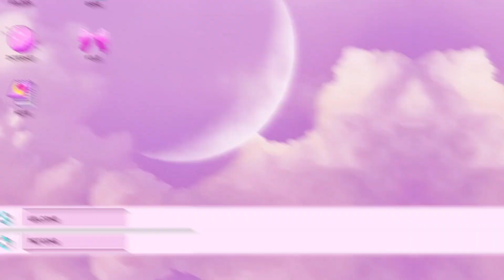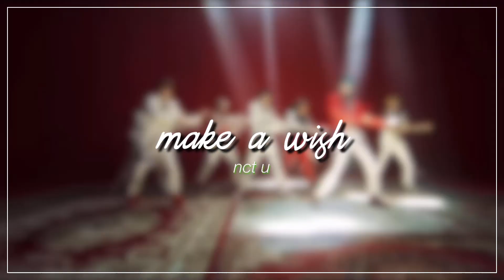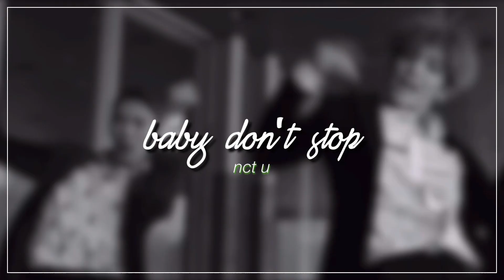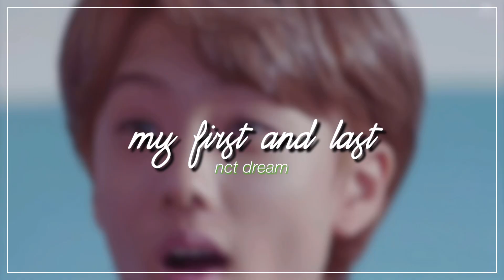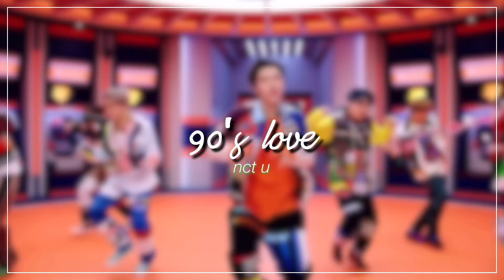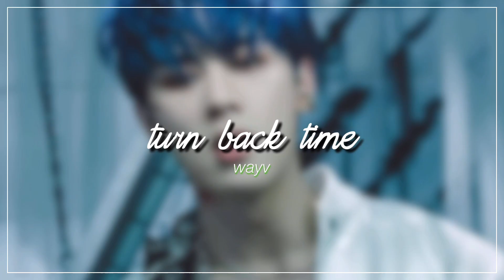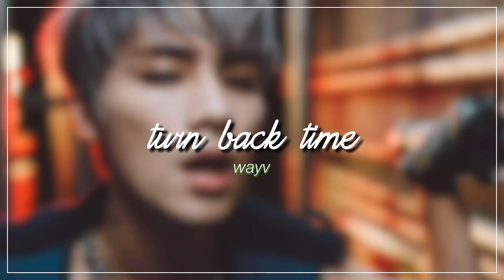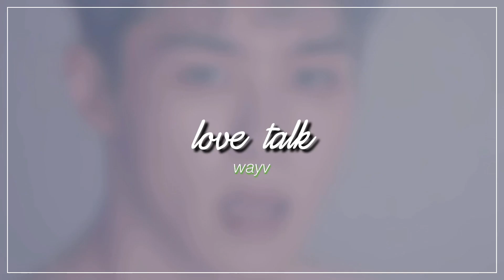NCT RANDOM PLAY DANCE (ALL UNITS) [2016 - 2021]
𝙃𝙚𝙮 𝙜𝙪𝙮𝙨 ~

𝐢𝐧𝐭𝐫𝐨/𝐨𝐮𝐭𝐫𝐨 𝐬𝐨𝐧𝐠𝐬
 ♡ 𝐢𝐳*𝐨𝐧𝐞 - 𝐝𝐫𝐞𝐚𝐦𝐥𝐢𝐤𝐞
 ♡ 𝐤𝐨𝐫𝐞𝐚𝐧 𝐚𝐢𝐫 𝐱 𝐬𝐮𝐩𝐞𝐫𝐦 - 𝐬𝐚𝐟𝐞𝐭𝐲 𝐯𝐢𝐝𝐞𝐨

𝐩𝐟𝐩
♡ 𝐰𝐨𝐧𝐲𝐨𝐮𝐧𝐠 (𝐢𝐳*𝐨𝐧𝐞)

𝐭𝐡𝐮𝐦𝐛𝐧𝐚𝐢𝐥
♡ 𝐭𝐚𝐞𝐲𝐨𝐧𝐠 (𝐧𝐜𝐭)

♡𝐯𝐢𝐭𝐚
♡𝐯𝐥𝐥𝐨
♡𝐜𝐮𝐭𝐞 𝐜𝐮𝐭 𝐩𝐫𝐨
♡𝐯𝐧

♡ 𝟐.𝟑𝐤